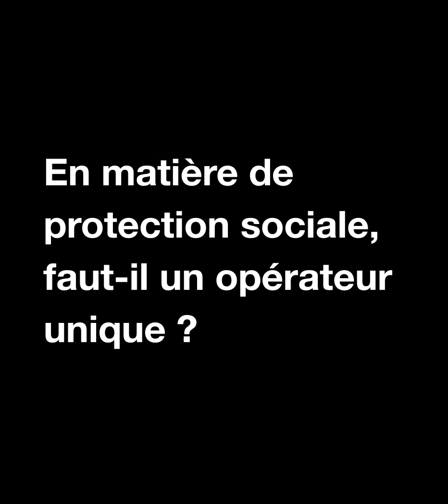En matière de protection sociale, faut-il un opérateur unique ?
Épisode 42 - François-Emmanuel Blanc, Directeur Général de la Caisse Centrale de la Mutualité Sociale Agricole